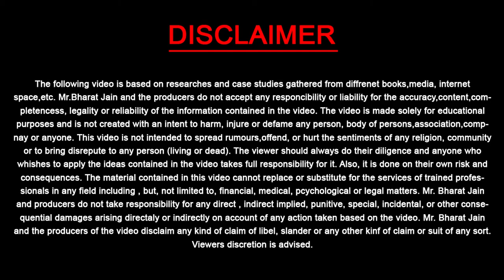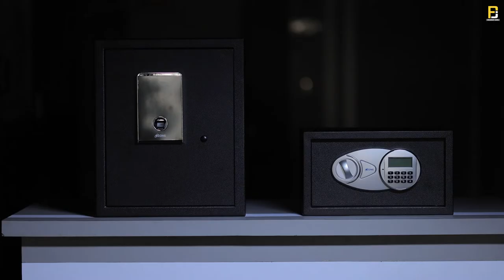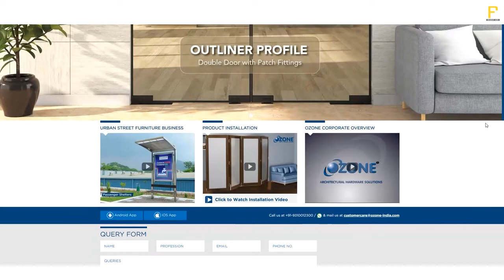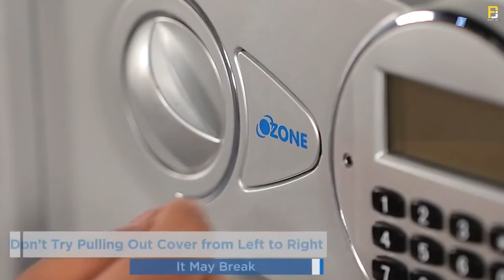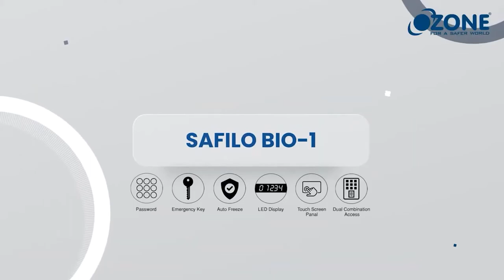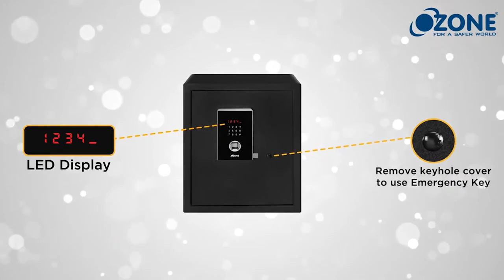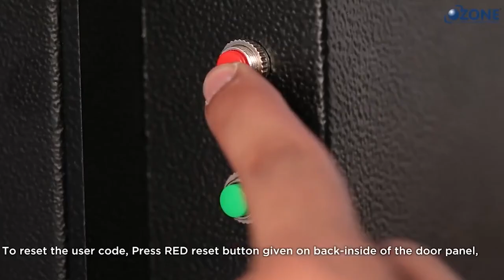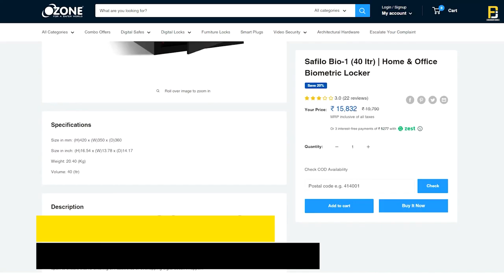Best Digital Safe for Your Home and Office in Your Budget | Safilo Bio -1 & Tusker 10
Buy Ozone Smart Digital Lockers
1. Safilo Bio-1 Safe

Dosto Aaj Mere Paas aese gadgets hai jo aapke ghar ki security ke liye kaafi kam ke hai.
aaj main unboxing kare ne wala hu Ozone ki traf se aane wale 2 Digital Lockers.
Ye 2 Digital Lockers hai Safilo Bio -1 aur Tusker 1.
Iss Video maine na sirf in 2 Digital Lockers Unboxing ki balki
In 2 Digital Lockers ki puri jankari di hai jaise ki
Aap inn Digital Lockers ko kaha kaha use kar sakte ho ?
In Digital Lockers ko kaise Install karna hai ?
Aur In Digital Lockers ke khas Features kya kya hai ?
Safilo Bio -1 aur Tusker 1 aapko kyu lena chahiye ?
Safilo bio 1 aur Tusker 1 ki Price kya hai ?